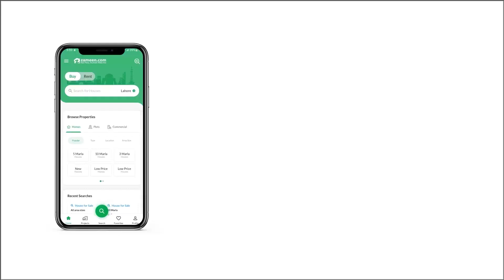1 KANAL RESIDENTIAL PLOT FOR SALE IN RESIDENCIA GULBERG ISLAMABAD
Block J
Extra Land Plot
Status Develop Possession Plot
Ready To Build House
Solid Land